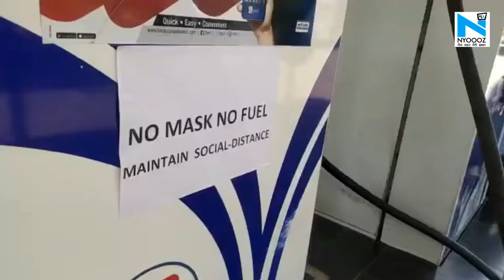Jamshedpur में Corona को रोकने के लिए शुरू हुई "नो मास्क नो पेट्रोल" की पहल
झारखंड पेट्रोल डीलर एसोसिएशन ने कोरोना महामारी को रोकने के लिए शुरू की बड़ी पहल. पहल के तहत "नो मास्क नो पेट्रोल". पेट्रोल लेने के लिए जरूरी होगा मास्क पहनना.